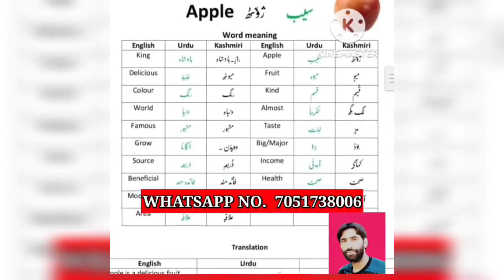Kon Jeetega Election Akhir Jammu and Kashmir Main ? Post your comment